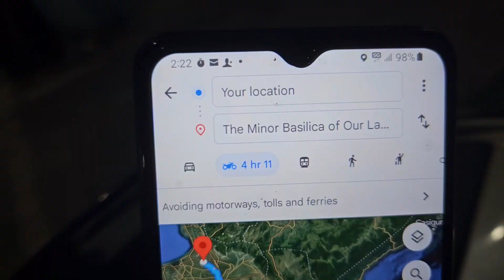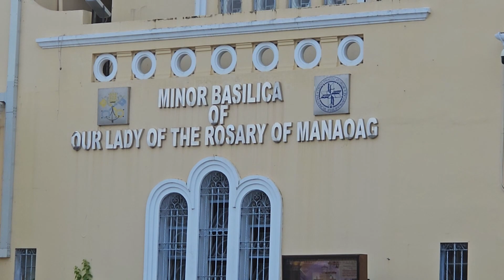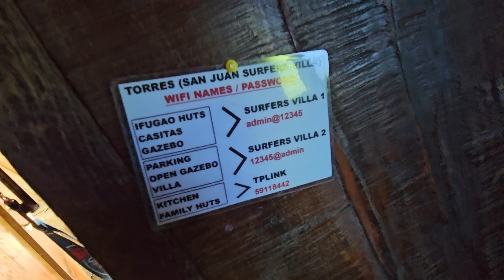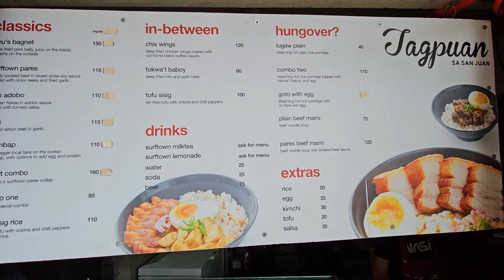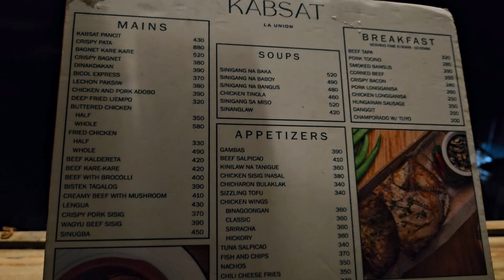MANILA TO LA UNION: SURFER'S VILLA | EL UNION CAFE | KABSAT | FLOTSAM JETSAM | TAGPUAN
276km manila to pangasinan to la union.